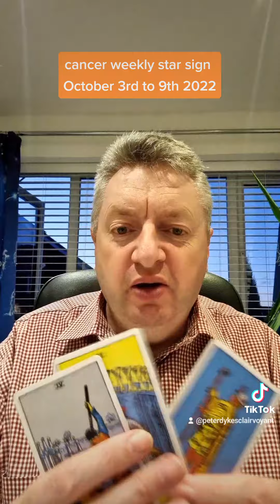Cancer weekly star sign October to 9th 2022